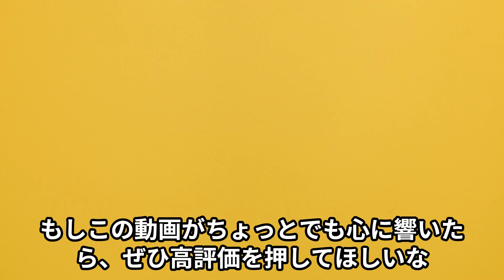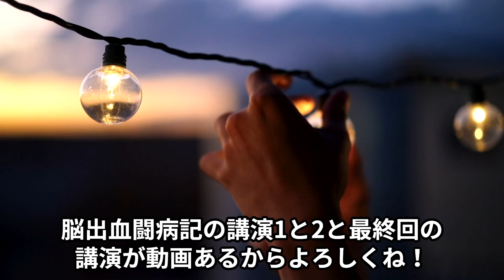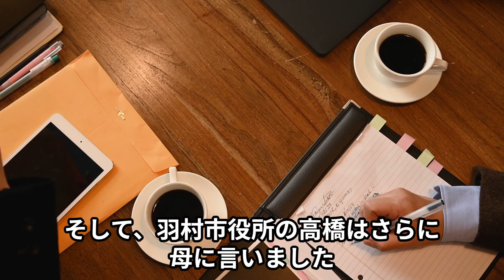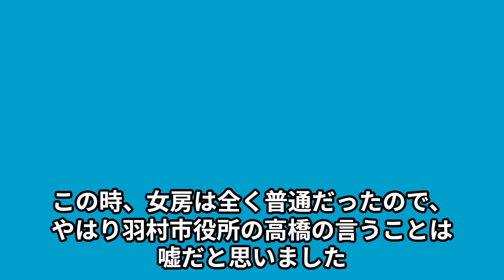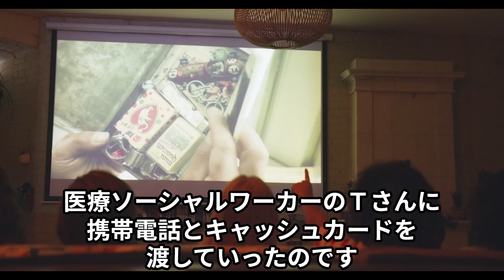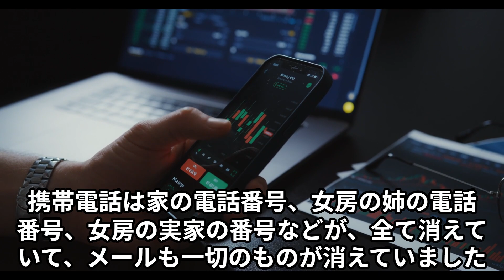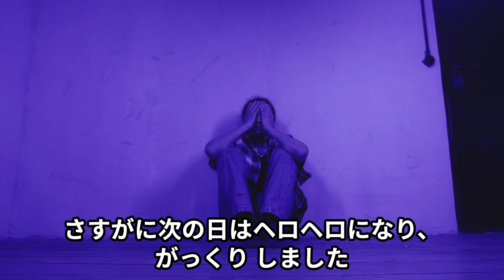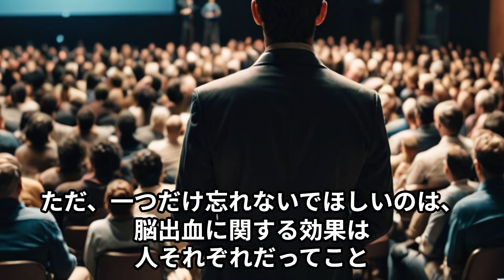闘病記 脳出血 回復期病院8 家の電話番号が通じない！？健康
この動画では、闘病記　脳出血　回復期病院8　家の電話番号が通じない！？について詳しく解説しています。また脳出血やツルニンジン酒に興味がある方は、ぜひ最後までご覧ください。

私の闘病記のブログを再開しましたのでよろしくお願いいたします

重度の脳出血で倒れた 闘病記 です。
高次脳機能障害 、左片麻痺、
家族に裏切られこのような障害をどうやって克服したか！
皆さんのお役に立つはずです！
このたび、アマゾンのキンドルで本を作成しました。
私の電子書籍が Kindle から出ました よろしくお願いします。
👉重度の脳出血　闘病記 上巻です。
👉重度の脳出血　闘病記 下巻です。

母親の難病リウマチが治りました。
ツルニンジンは万病に効くと言われています。
私も万病に効くことを実感しました。
抗がん剤の副作用にも効くということも
金沢大学付属病院より検証されました。
『ダウンタウンDX』(日本テレビ系列)の番組内で、勝俣州和さんが
「ツルニンジン酒」を紹介していました。
勝俣さんは、「ツルニンジン酒」の効能を大絶賛！
上のところをクリックしてもらいますと私の本のページに飛びます。

Medical DOC – 医療メディアで紹介されました！

《天国の言葉》
愛しています・ついてる・嬉しい・楽しい
感謝しています・幸せ・ありがとう・許します
《古神道の祝詞》
と-ほ-か-み-え-み-た-め

について詳しく解説しています。また脳出血やツルニンジン酒に興味がある方は、ぜひ最後までご覧ください。

　ショート動画も配信しています。

👉七福神のTシャツも売っています。